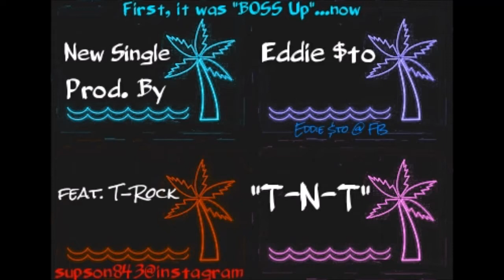T.N.T. Eddie $to ft. T-Rock